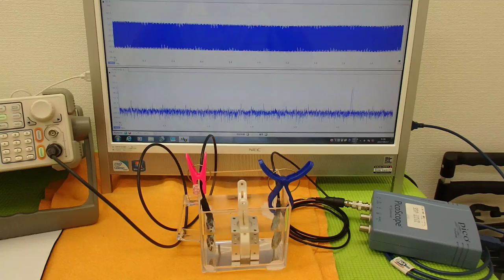オリジナル超音波実験 （超音波システム研究所 ultrasonic-labo）